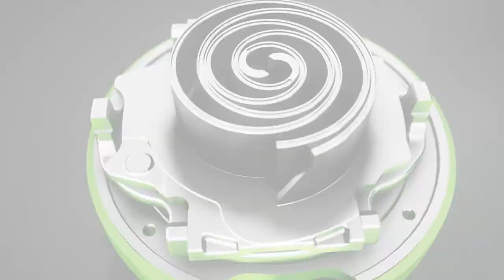BITZER ORBIT scroll compressors: greatest flexibility and efficiency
The universe has served us as a source of infinite inspiration – inspiration that lives inside the ORBIT series. These BITZER scroll compressors are known for silky smooth operation, a varied speed range and low noise levels. Convince yourself.